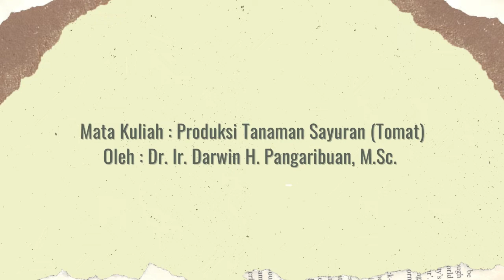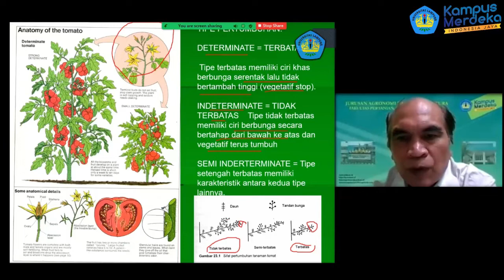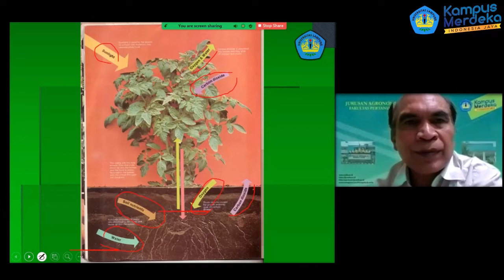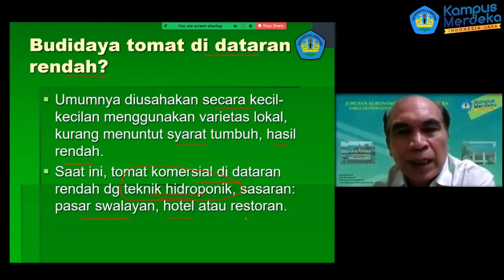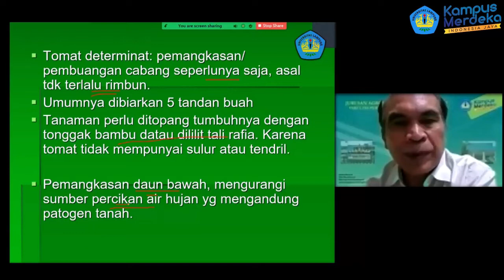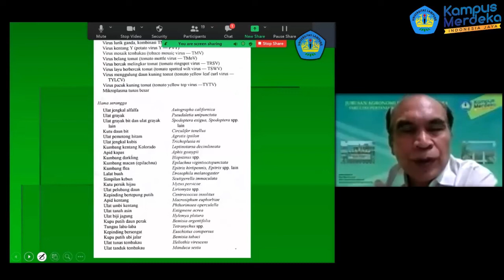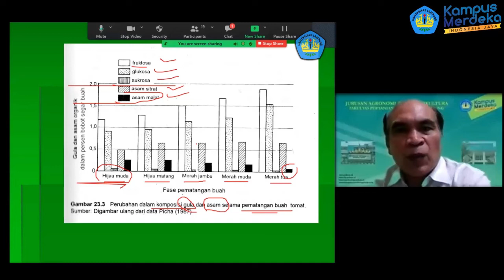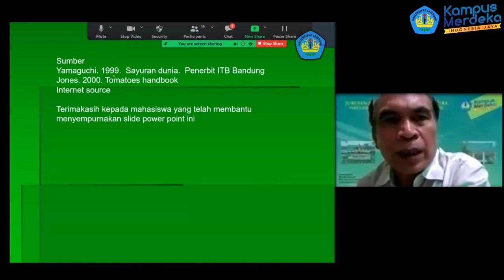2. AGH - Produksi Tanaman Sayuran - Budidaya Tomat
Dosen : Dr. Ir. Darwin Pangaribuan, M.Sc.
Deskripsi
Mata kuliah ini membahas teknik budidaya sayuran dataran rendah dan dataran tinggi bernilai ekonomis mulai dari  teknologi benih, agronomi, fisiologi sampai dengan pascapanen.  Tanaman sayuran dapat dibudidayakan dengan media tanah ataupun nirtanah.  Pembahasan agronomi sayuran dikultivasi dengan skala petani sampai dengan skala agroindustri.